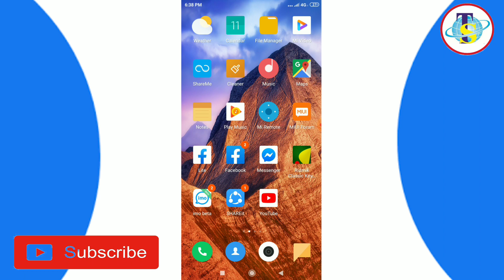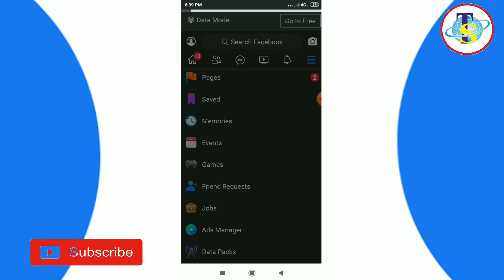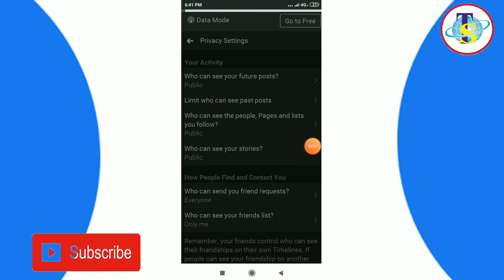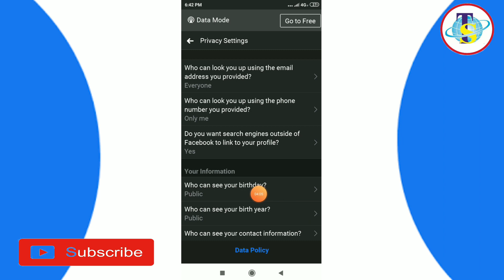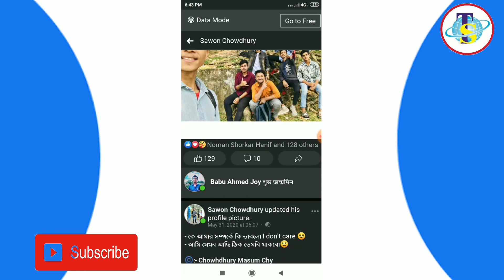নতুন সেটিং ফেসবুকে সবাই দেখুন || Most Useful Facebook tricks in Bangla.